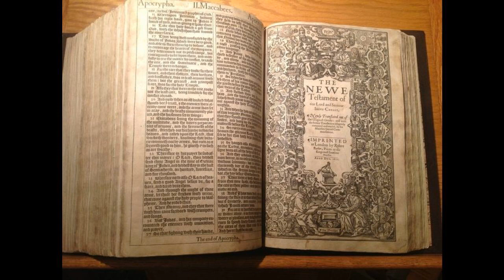1 Timothy 4 - KJV - Audio Bible - King James Version Dramatized 1611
1 Timothy 4 - KJV - Audio Bible - King James Version Dramatized 1611 SUPPORT OUR MINISTRY BY CLICKING ON ALL THE ADS POSSIBLE PLEASE. this way we are paid some money from the Advertizers.